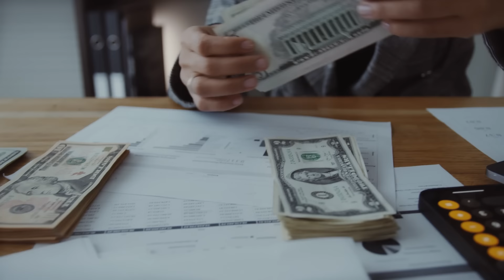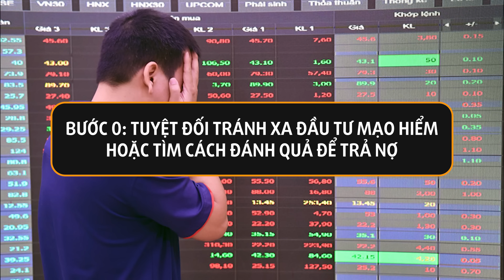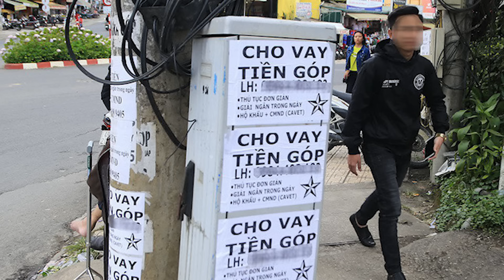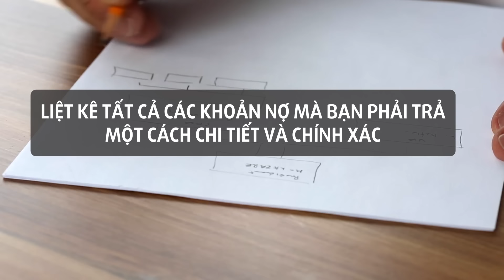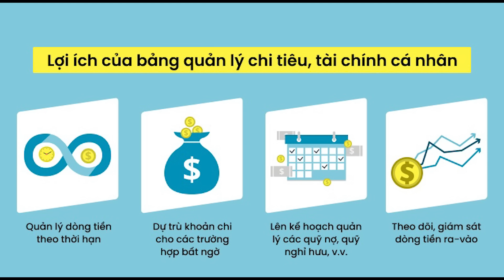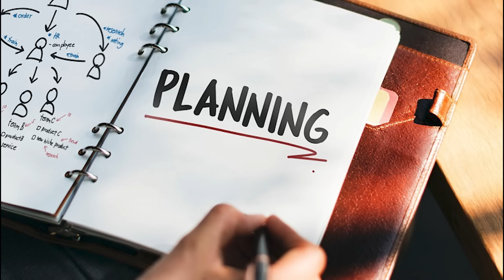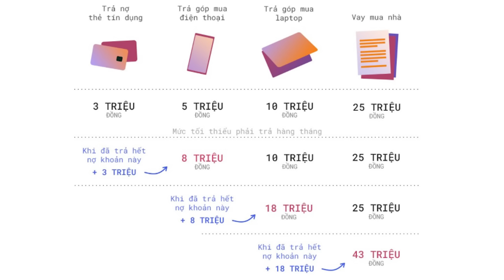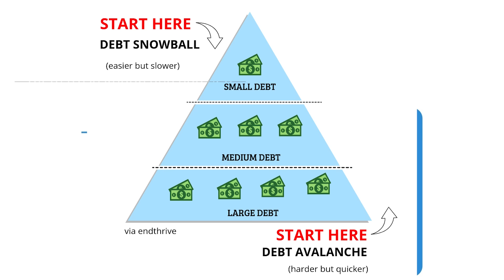4 BƯỚC TRẢ NỢ HIỆU QUẢ - Chưa ai nói với bạn! | Intelligent Money Podcast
Ai trong chúng ta, có lẽ cũng từng là "mang nợ"...đúng không nào?
Nhưng, liệu bạn có biết cách trả nợ sao cho hiệu quả chưa, hay là cứ lãnh lương rồi ưu tiên trả nợ trước mà không cần biết tháng đó mình sống ra sao, cần chi tiêu cho khoản quan trọng gì...
Nợ cũng cần bí kíp, đúng vậy, bạn không đọc lầm đâu, hãy trang bị các nguyên tắc tài chính bền vững từ sớm để ứng biến cho những giai đoạn mà cá nhân mình vướng phải nợ nần.

Nếu bạn đang mắc một khoản nợ dù nhỏ hay lớn, mong rằng đây cũng là podcast ý nghĩa dành cho bạn. Mời bạn lằng nghe nha!

▶ Khoá học Quản lý tài chính cá nhân và đầu tư cơ bản Intelligent Money
▶ Khoá học Đầu tư chứng khoán thông minh The Intelligent Investor
▶ Khoá học Chọn mua chứng chỉ quỹ dành cho người bận rộn